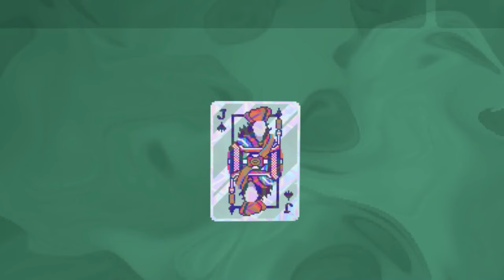TOP 7 Best INDIE GAMES Of 2024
In this video I'll be counting down my TOP 7 Best INDIE GAMES Of 2024 So Far. What is your favorite indie game of 2024?

Timestamps:
00:00 Intro
00:12 Game #7
01:09 Game #6
02:16 Game #5
03:18 Game #4
04:16 Game #3
05:18 Game #2
06:26 Game #1